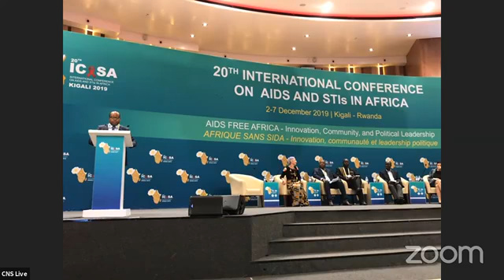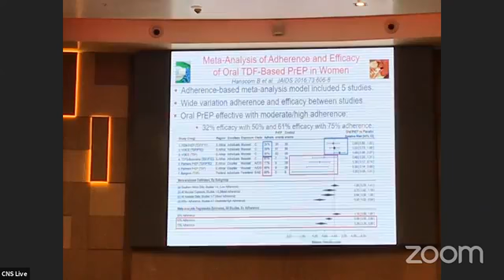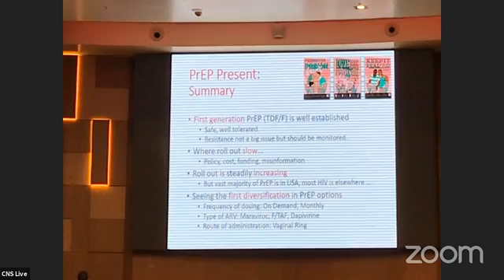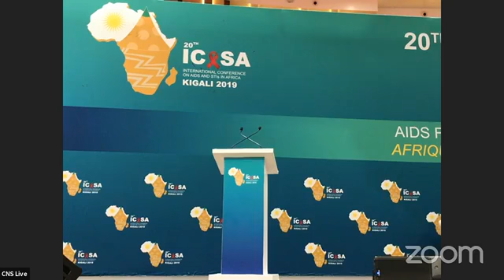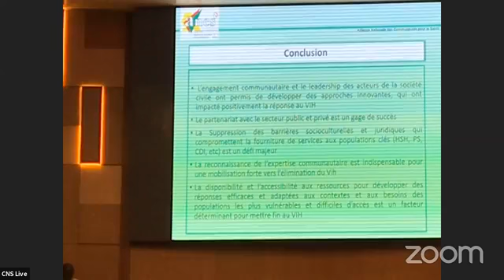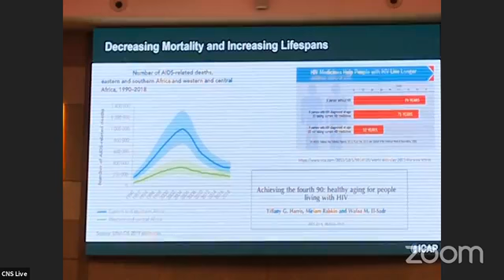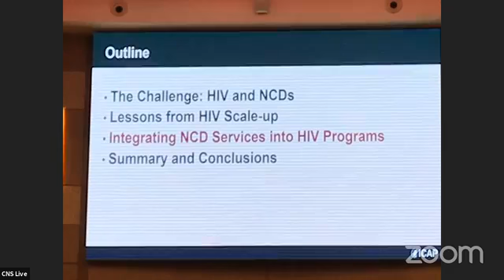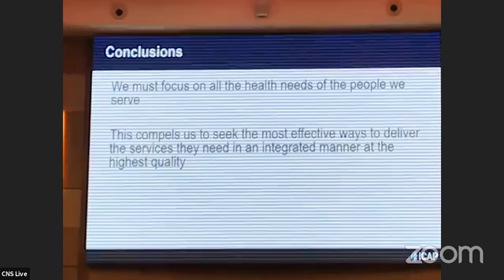ICASA2019 Plenary session on 4th December 2019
This is the recording (of LIVE streaming on Facebook) of ICASA2019 Plenary session on 4th December 2019.

Chairs are Benjamin Djoudalbaye: Dr. Olusegun Odumosu and Prof. Aristophane Tanon.

Presentation 1:
Operationalizing the implementation of innovative biomedical prevention (PrEP, microbicides, and long acting ARVs)
Speaker: Prof. Linda-Gail Bekker

Presentation 2:
Promote stronger community led leadership for ending AIDS in Africa
Speaker: Massogui Thiandoum

Presentation 3:
Integrating HIV Care with emerging infections, co-morbidites and NCDs
Speaker: Prof. Wafaa El-Sadr

Biggest AIDS conference in Africa, 20th International Conference on AIDS and STIs in Africa (ICASA 2019) was held in Kigali, Rwanda (2-7 December 2019)
. This session was live streamed on Zoom and Facebook page of ICASA 2019.

ICASA 2019 conference theme is: AIDS-free Africa: Innovation, Community and Political Leadership